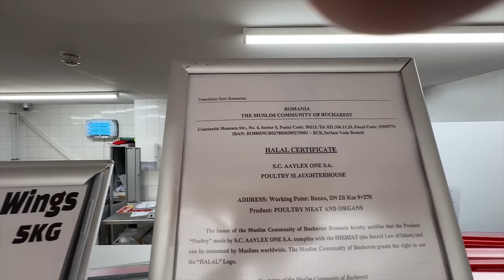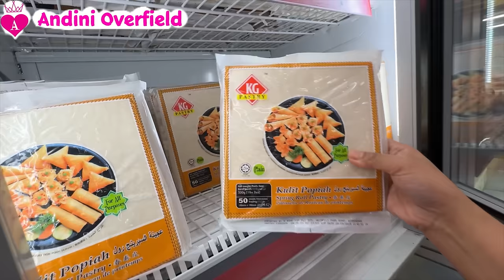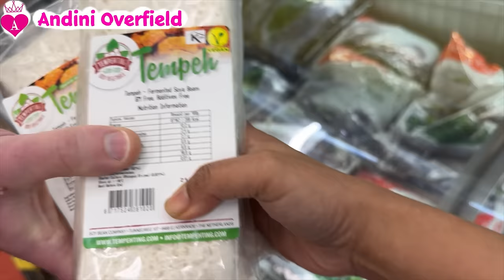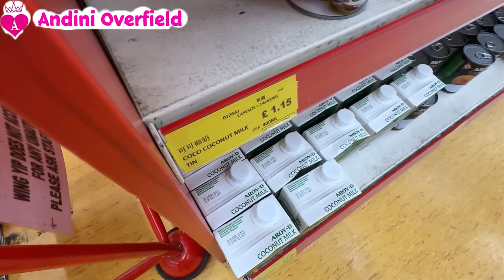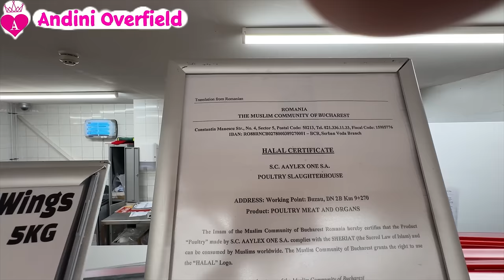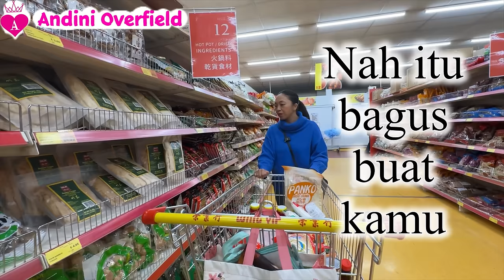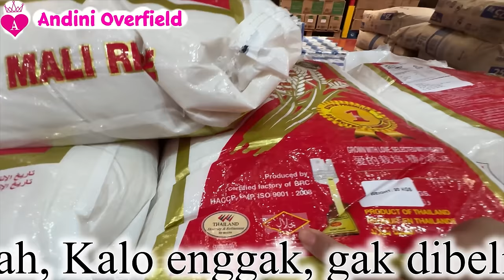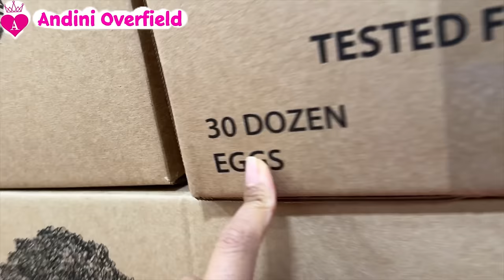BELANJA PERSIAPAN LEBARAN KE SUPERMARKET ASIA 🛒🥰